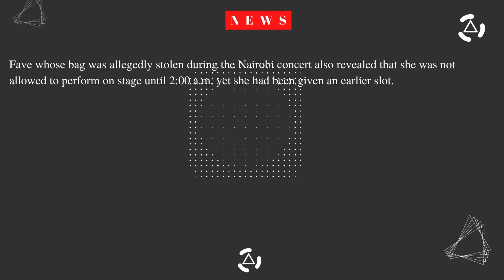ENTERTAINMENT! OTILE BROWN REACTS TO MISTREATMENT OF NIGERIAN SINGER FAVE